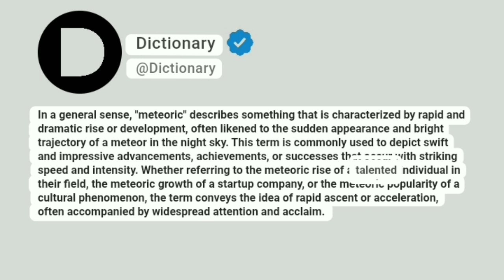Meteoric Meaning In English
In a general sense, "meteoric" describes something that is characterized by rapid and dramatic rise or development, often likened to the sudden appearance and bright trajectory of a meteor in the night sky. This term is commonly used to depict swift and impressive advancements, achievements, or successes that occur with striking speed and intensity. Whether referring to the meteoric rise of a talented individual in their field, the meteoric growth of a startup company, or the meteoric popularity of a cultural phenomenon, the term conveys the idea of rapid ascent or acceleration, often accompanied by widespread attention and acclaim.